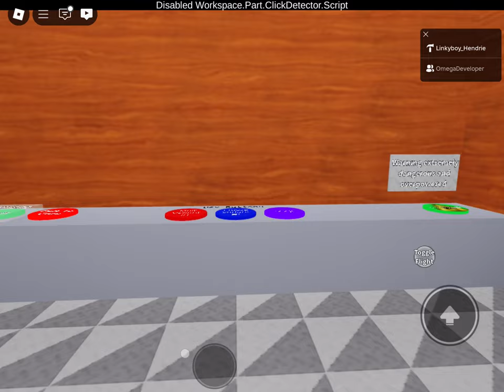When you let someone fly:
Someone disabled the anti glitch system 👹👹👹👹👹👹👹👹👹👹👹